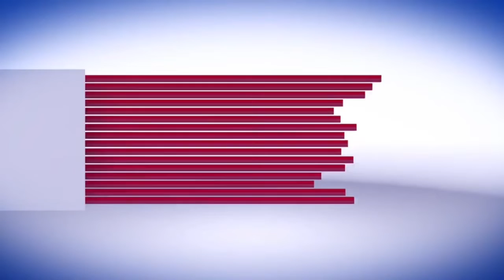BHARATIYA JANATA PARTY (J&K) held press conference in Srinagar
Former Member Parliament Rajya Sabha & BJP Senior leader Sh. Shamsher Singh Manhas addresses media Conference in Srinagar, the press conference was to listen the grievances of DDC, BDC members following the assembly elections which likely to scheduled to next year in March